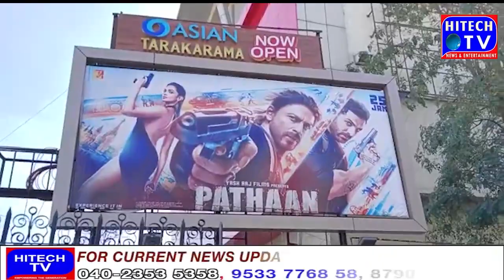Hyderabad In the wake of warnings from several Hindu groups that they would block the movie Pathan